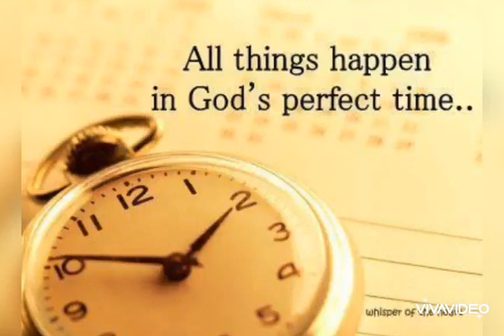GOD'S OWN TIME. HE DOES ALL THINGS IN HIS OWN TIME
You've prayed, you've fasted and it seems like God is not listening to your plea, you want to achieve this or that yet nothing seems to be working out, relax because this message is for you.